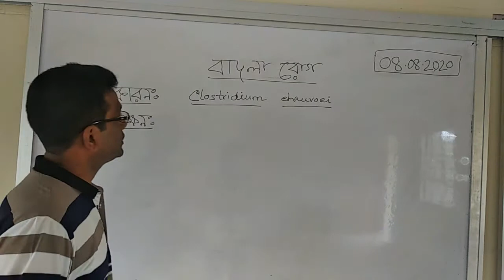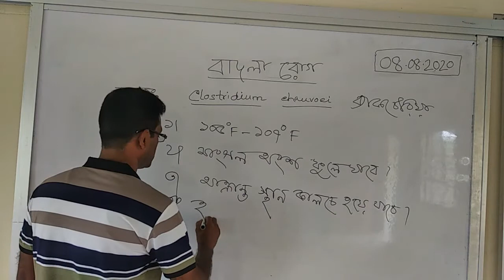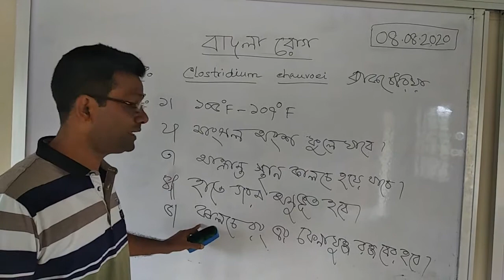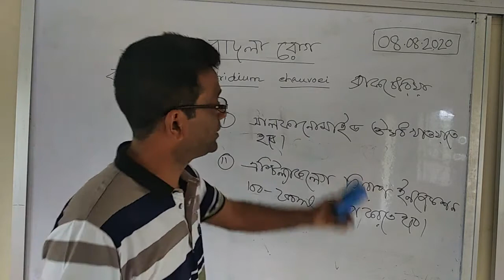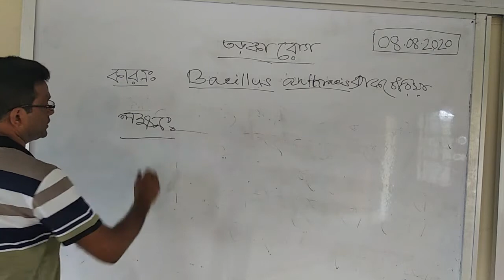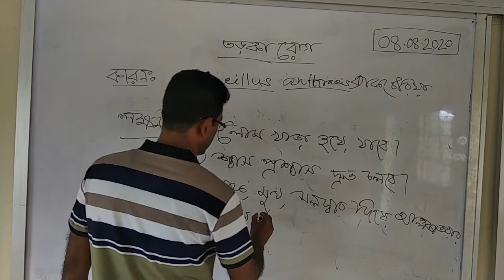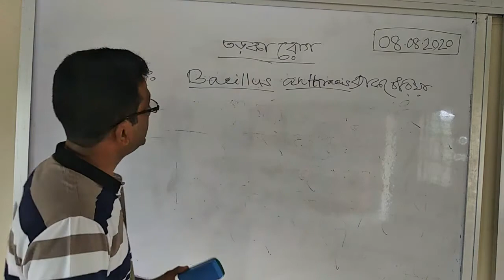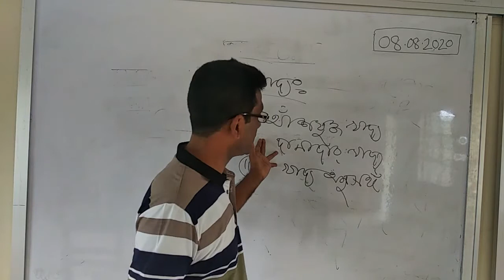মোঃ জহুরুল হক সরকার (প্রভাষক) কৃষিশিক্ষা বিভাগআলোচ্য বিষয়: গবাদি পশুর রোগ উচ্চ মাধ্যমিক ২য় বর্ষ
মোঃ জহুরুল হক সরকার (প্রভাষক) কৃষিশিক্ষা বিভাগ
আলোচ্য বিষয়: গবাদি পশুর রোগ
উচ্চ মাধ্যমিক ২য় বর্ষ